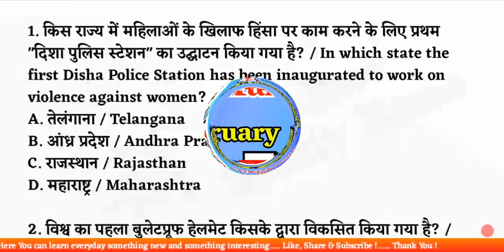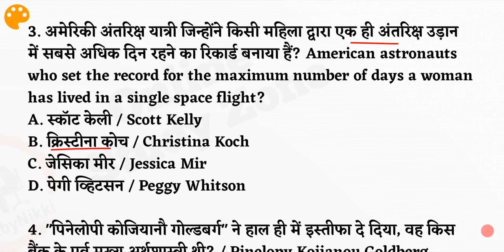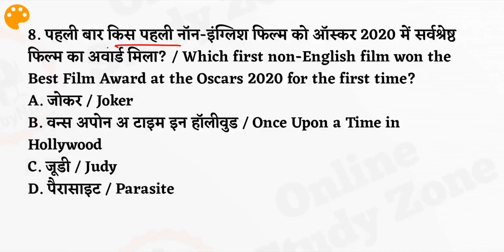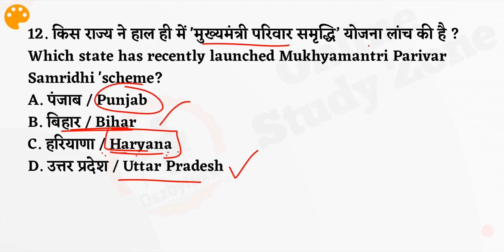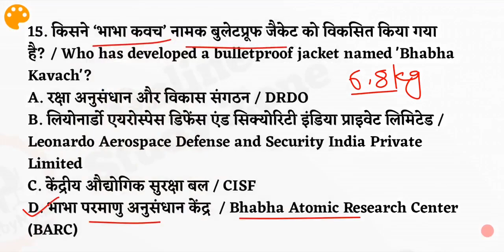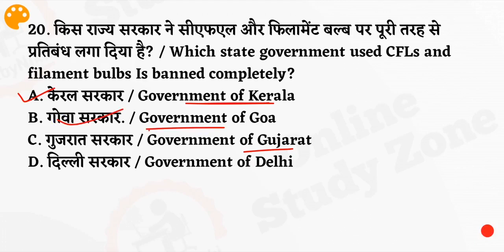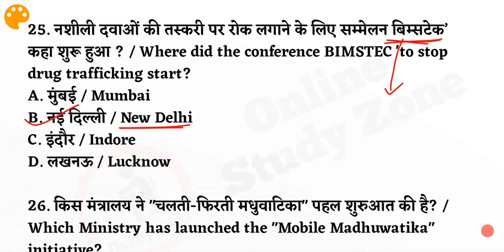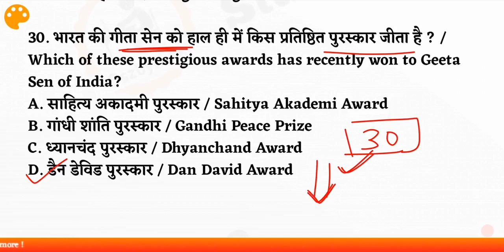🎯 09 - 15 Feb 2020 Current Affairs | Weekly Current Affairs | Bilingual Current Affairs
Dear Friends, Aj Ke Is Video Hum Apke Sath Share Karne Wala Hoon, February Month first Week ke Top 50 Questions, Yaani "09 - 15 Feb 2020 Current Affairs In Hindi and English" Ye Saare "Weekly Current Affairs" Aapke Aane Waale, 2020 Ke saare Exams Ke Liye Important Hai, In Sabhi "Weekly Current Affairs" Ke Questions Ko Jarur Padhe...
Ye Saare Current Affairs Maine Bilingual Rakha Hai, .. Is Video Me Jitne Maine "February 2020 Weekly Current affairs" ki video Upcoming Exams (SSC, RAILWAY, BANKING, POLICE, ETC) ke liye Very Very Important Hai..

 💥 Last Week Current Affairs Videos  💥

Railway Current Affairs In Hindi ,
weekly current affairs February 2020,
weekly current affairs by online study zone,
January Weekly current affairs By Niranjan Sir,
Weekly Current Affairs By Niranjan sir,
February 2020 2nd week current affairs by niranjan sir,